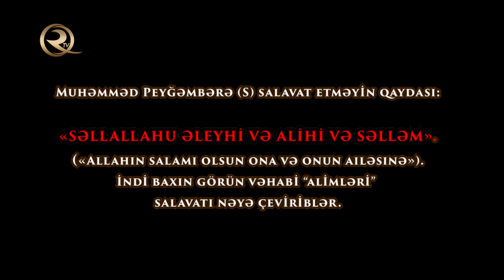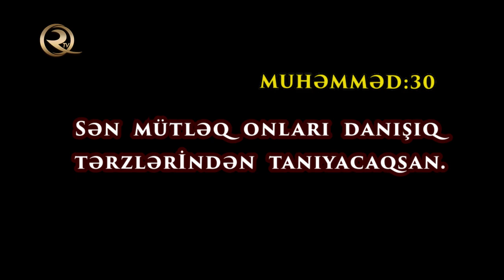Vəhabilərin salavat deməsi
Salavat etməyin qaydası:
«Səllallahu əleyhi və alihi və səlləm».

Sən mütləq onları danışıq tərzlərindən tanıyacaqsan (Muhəmməd:30)

Hermafrodit Ramin isa vs Osman əl Xamis. Əli namazda zəkat verən zaman, əlavə hərəkətlər mi edib?